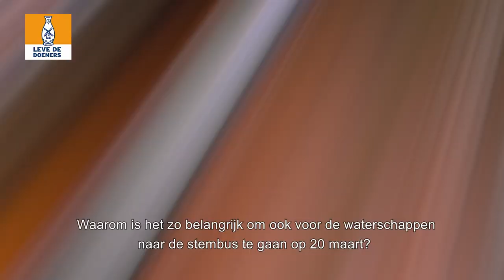Vlog | VVD Fryslan - Bezoek Mark Rutte in Leeuwarden / Friesland 2019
Op 3 maart 2019 bezocht VVD-voorman Mark Rutte Leeuwarden voor de campagne van VVD Fryslan. Kandidaten voor de Provinciale Staten en het Waterschap wordt gevraagd waar ze zich voor gaan inzetten als ze worden gekozen. Ook leggen de premier en VVD lijsttrekker Klaas Kielstra uit waarom mensen moeten gaan stemmen op 20 maart. Ook stelt VVD-vlogger Joël Heiner een aantal brandende vragen: eet de premier bijvoorbeeld  liever kaas of worst?